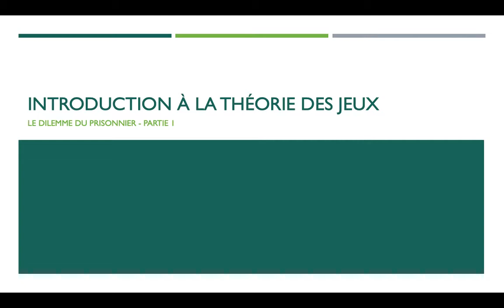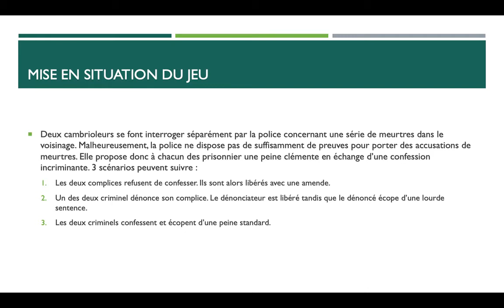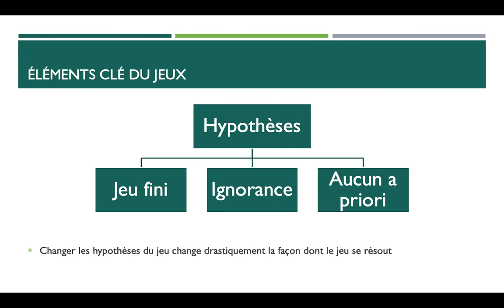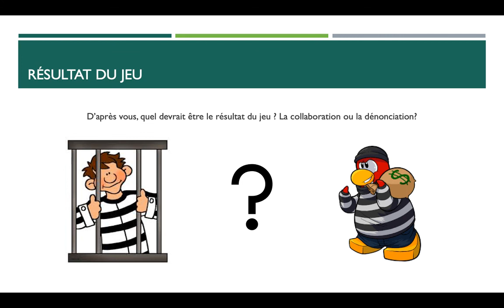Théorie des jeux - Le dilemme du prisonnier - partie 1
Ce vidéo présente de façon informelle le dilemme du prisonnier et les hypothèses qu'il faut mettre en place pour la résolution du problème. Pour une présentation plus formelle (matrice des paiements) et la solution de l'équilibre de Nash, vous pouvez vous diriger vers la seconde partie.